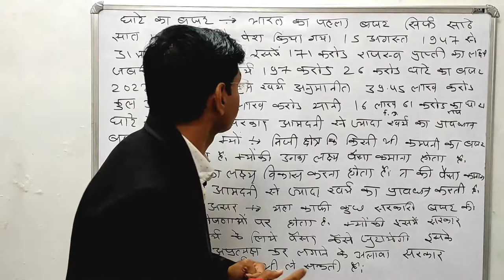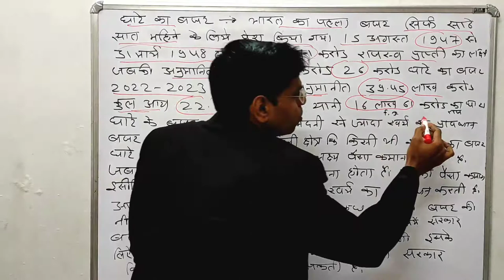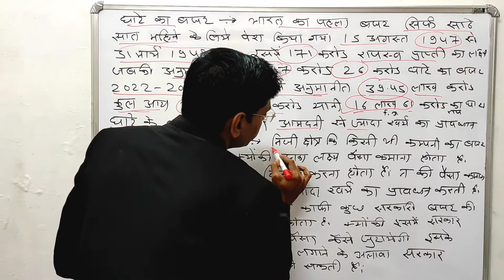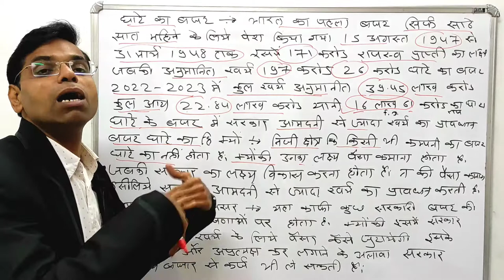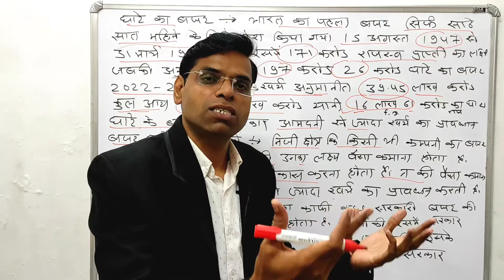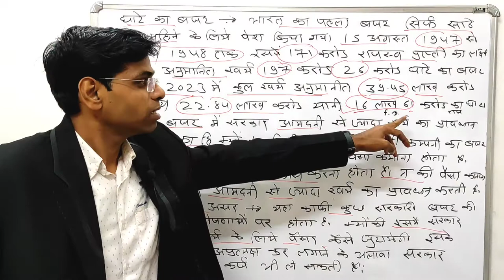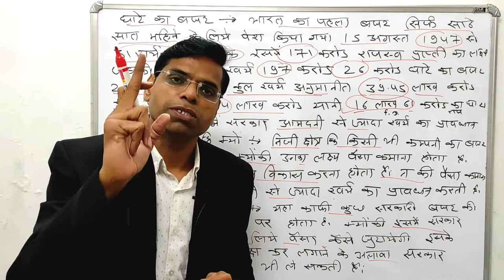घाटे बजट क्या है | budget ghata | budget ghata kya hai | ghate ka budget kya hota hai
Hi

About this vidio- is vidio me bataunga ki घाटे बजट क्या है